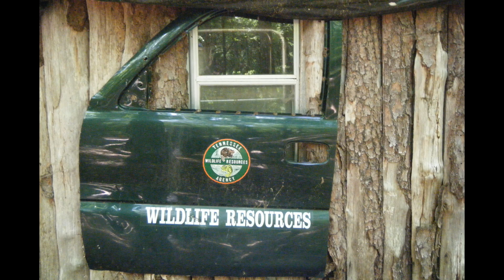CMRA(Cumberland Mountain, TN) July - 2014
Riding with friends at CMRAriders.com